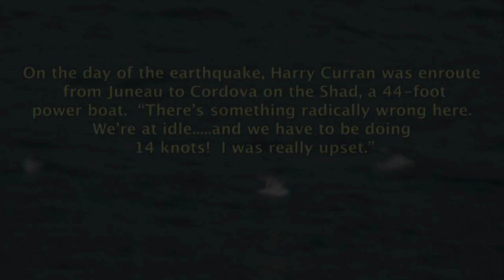Harry Curan - 1964 Good Friday Earthquake and Tsunami Survivor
for more videos, photos and stories.